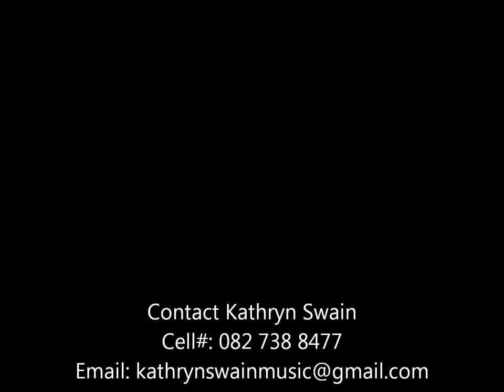The Voice Audition Kathryn Swain Brandi Carlisle Story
This is my entry to South Africa's "The Voice" audition.